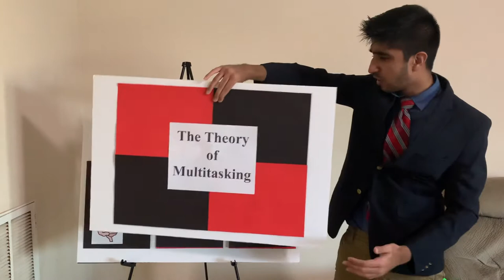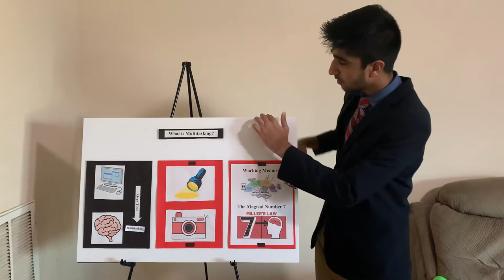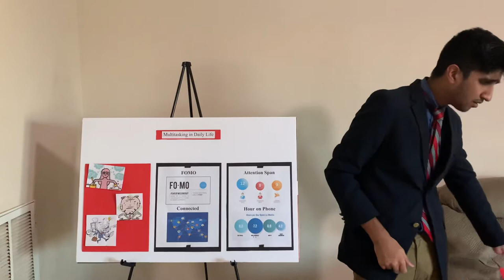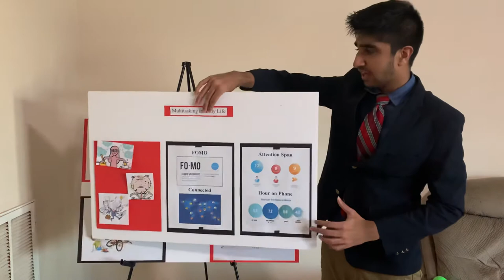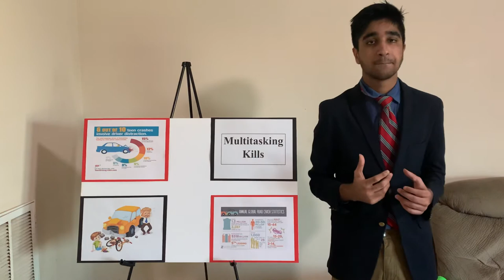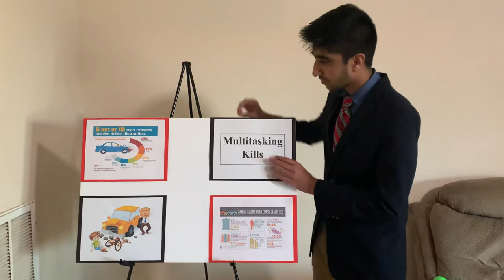Info Muhammad Zain Clear Brook HS